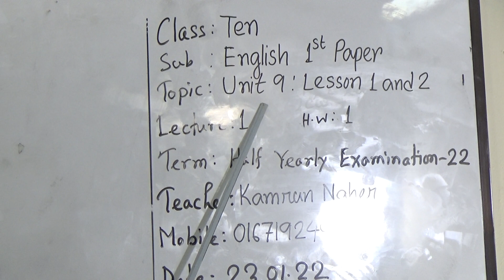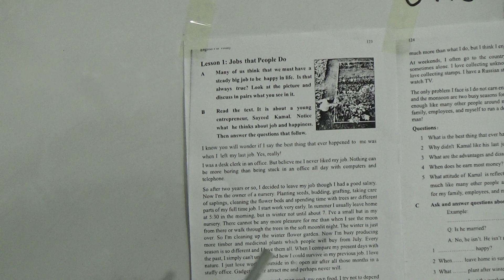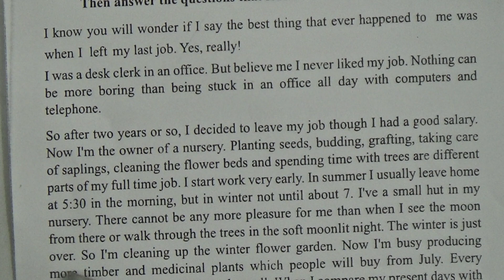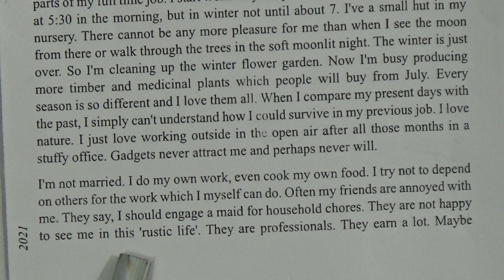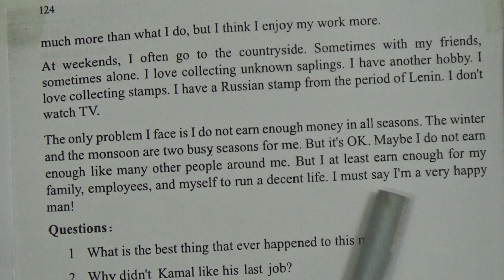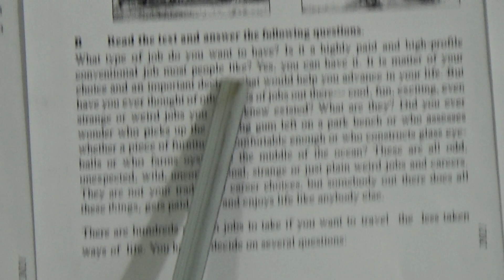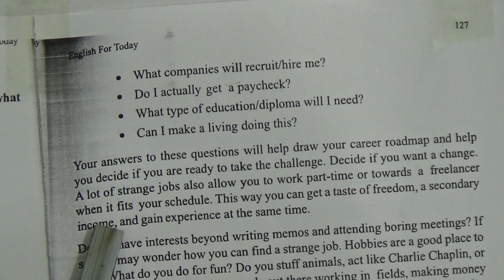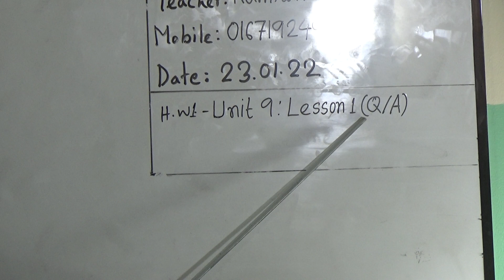Class: Ten, Subject: English 1st Paper (Lecture- 01), Topic: Unit-9, Lesson-1 and 2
Class: Ten
Subject: English 1st Paper (Lecture- 01)
Topic: Unit-9, Lesson-1 and 2
Teacher: Kamrun Naher